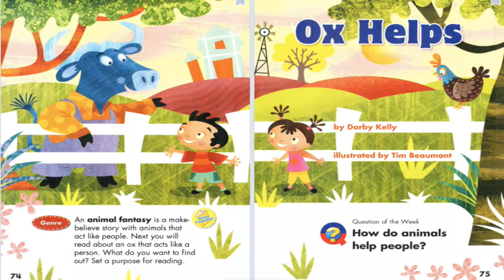1.1 Ox Helps Rhyme and Words 韻文與單字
1.1 Ox Helps Workbook 2  韻文與單字